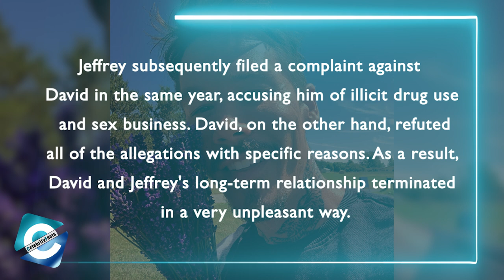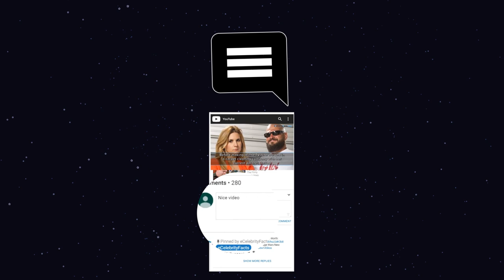How much is David Bromstad from My Lottery Dream Home worth?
David Bromstad (born 17 August 1973) is a TV personality & interior designer. He is popular for hosting HGTV shows like My Lottery Dream Home, Color Splash with David Bromstad & more. He was also the winner of the debut season of HGTV Design Star in 2006. David also owns a design company, David Bromstad Designs.

David has kept his personal life private, yet he is outspoken about his sexuality. He then revealed his relationship with Jeffrey Glasko, his boyfriend. They had been dating for 11 years, however they broke up. In this video, we will update you on the personal life of the 48 years old designer including his relationships. And, we will even be looking into David Bromstad net worth as of 2021.

00:00 How much is David Bromstad from My Lottery Dream Home worth?
01:18​ David Bromstad Designs
01:48​ Artist with a distinct style
02:41 Relationship with Jeffrey Glasko
03:55 How much is he worth?

Audio Credit:

Track: Chocolate Cookie Jam
Artist: An Jone

Track: Night Run Away
Artist: An Jone

Track: Oh My
Artist: Patrick Patrikios

Track: Snake on the Beach
Artist: Nico Staf

Track: Sunny Travel
Artist: Nico Staf